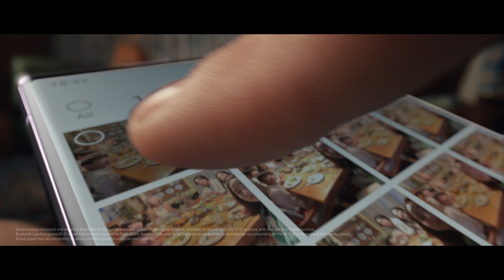Galaxy S23 Ultra: Quick Share photos and files in a flash | Samsung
Galaxy S23 Ultra has an epic camera. Which means more epic moments to share. That's why Quick Share is the perfect sharing solution. Send hundreds of photos between multiple devices at once.